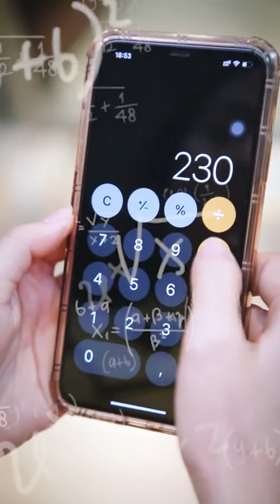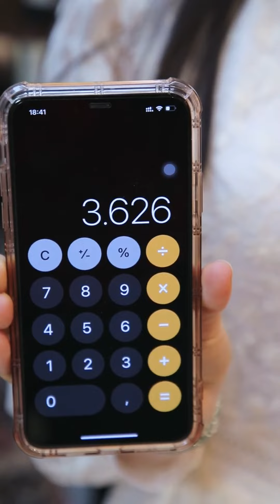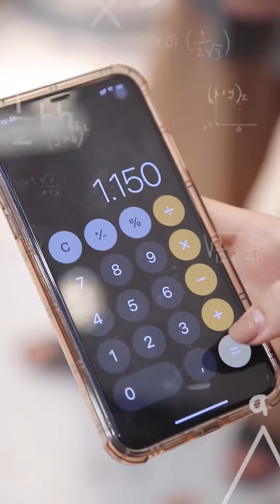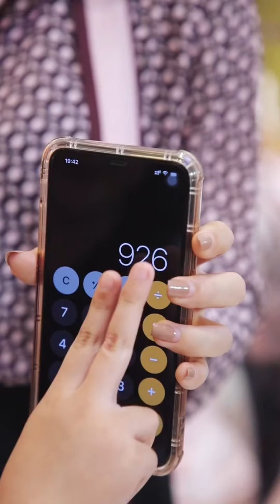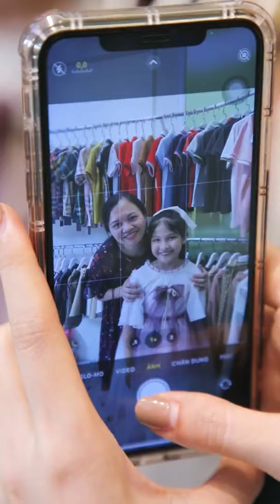Cô Bé Tốt Bụng Tập 108 | Vén Màn Sự Thật Về Câu Chuyện Bí Ẩn Của Siêu Sao Nhí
Gian hàng Shopee nhà Sữa
Theo dõi Sữa Family trên:

© Bản quyền thuộc về Sữa Family
© Copyright by Sữa Family☞ Do not Reup